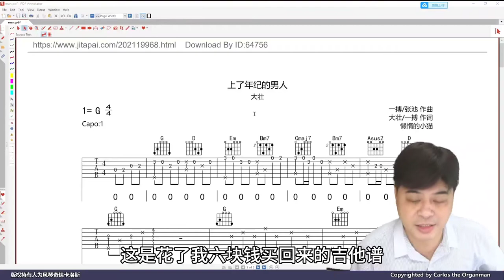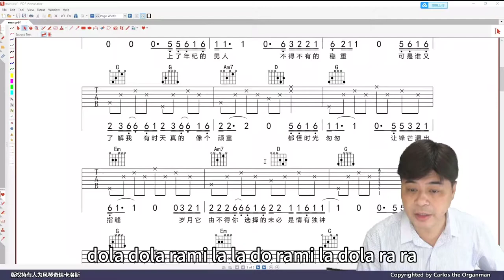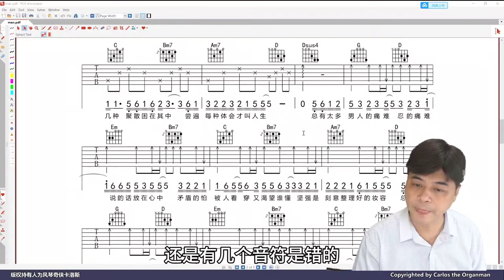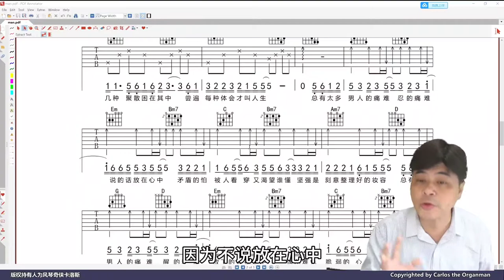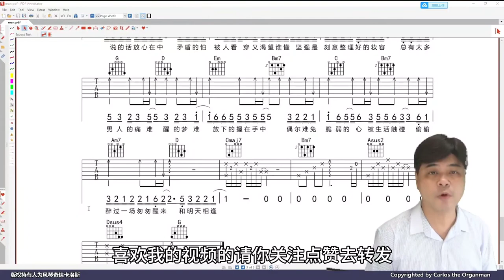動手挑戰難度，《上了年紀的男人》，要來聽兩句嗎？(普通話旁述)